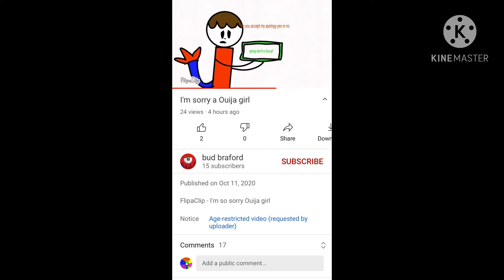My hater apologized to me and has now become a fan